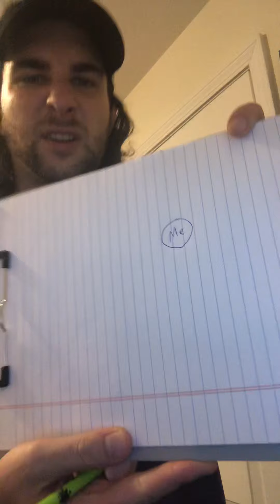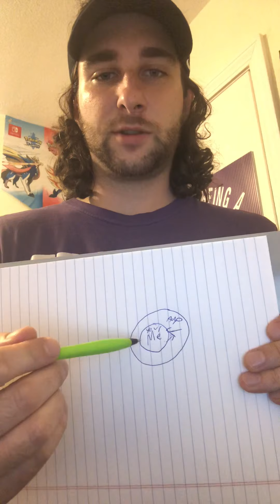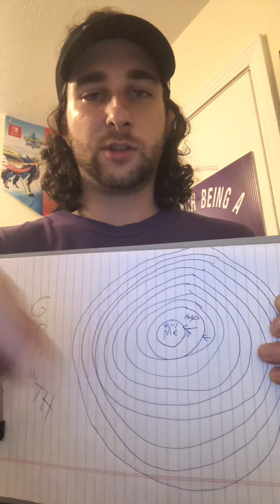Getting out of your comfort zone